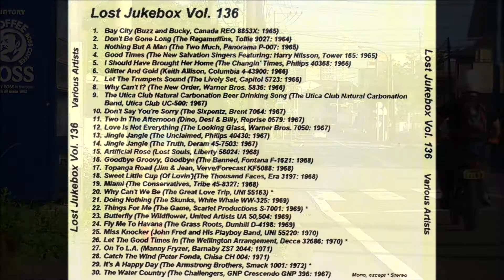The Changin' Times - I Should Have Brought Her Home 1966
From the Album Jeffrey Glenn's  Lost Jukebox Volume 136 - 05

Label: Not On Label – none
Series: Lost Jukebox – Vol. 136
Format: CDr, Compilation, Unofficial Release
Country: US
Released:

The Changin' Times – I Should Have Brought Her Home /Goin' Lovin' With You
Label: Philips – 40368
Format: Vinyl, 7", 45 RPM, Mono
Country: US
Released: 1966